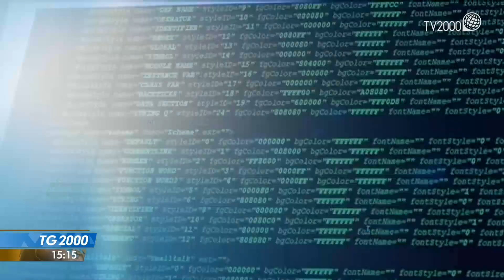TG2000, 3 agosto 2021 - Ore 15.15